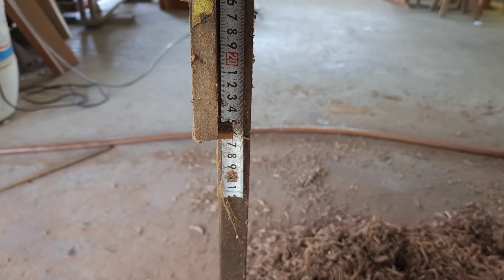How to cut a circular dent (basin) in wood very amazing that you've never seen | Woodworking Wisdom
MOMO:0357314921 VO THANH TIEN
(Các bạn có thể ủng hộ mình nếu thấy video của mình hữu ích. 1 ly cafe tuy nhỏ nhưng là niềm động lực rất lớn giúp mình suy trì hoạt động của kênh)
Zalo: 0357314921 Vo Thanh Tien